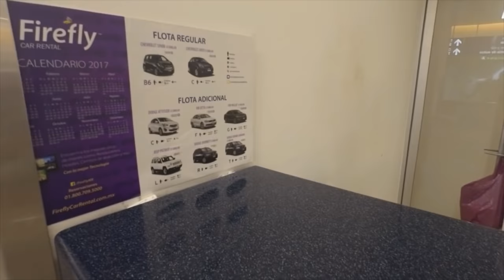КАК ПЕРЕЕХАТЬ В США БЕЗ ВИЗЫ| В США ЧЕРЕЗ ТИХУАНА